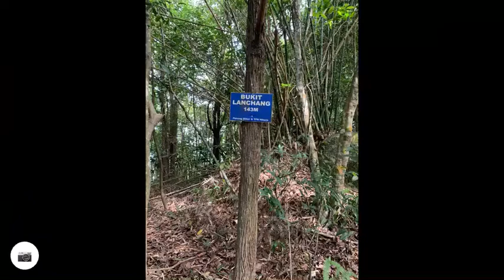View of Hiking Trail along Bukit Hijau Penang | 槟城绿水山沿途景色